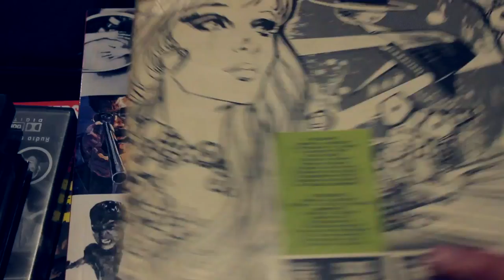Making Of - "O Enigma do Impossível"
Confira com exclusividade o making of do projeto "O Enigma do Impossível", desenvolvido pelo músico Paulo Beto, do Projeto Anvil FX.

WHAT'S NEXT revela os personagens, atores e cantores e os bastidores da preparação de "O Enigma do Impossível", que funde as tecnologias de ontem às de hoje e amanhã. Música ao vivo, discotecagem, projeção de imagens, vídeoarte e dança burlesca, num cabaré pós-futurista inusitado. Uma experiência de entretenimento imersiva e sinestésica que passeia por diferentes temas e estéticas, terror e ficção científica.

Quando algo incrível acaba, nós já estamos pensando no que virá depois. Acompanhe o desenvolvimento de projetos inovadores e exclusivos de música, moda, design e artes plásticas aqui no WHAT'S NEXT.

Assista os vídeos e compartilhe!

Créditos:
Direção ybcontent-e
Maurício Tagliari

Direção Criativa e Curadoria Canal What's Next
Marcelo Souza & Maurício Tagliari

Produção Executiva
Benoni Hubmaier

Atendimento: Juliana Pontes

Direção
Marcelo Souza

Mayra Oliveira

Produção
Letícia Lima

Fotografia
Gabriel Ranzani

2º Operador de Câmera
Gabriel Rufatto

Som Direto
Pedro Vinci

Benoni Hubmaier

Aline Nóbrega

Music Supervisor
Benoni Hubmaier

Gabriel Rufatto